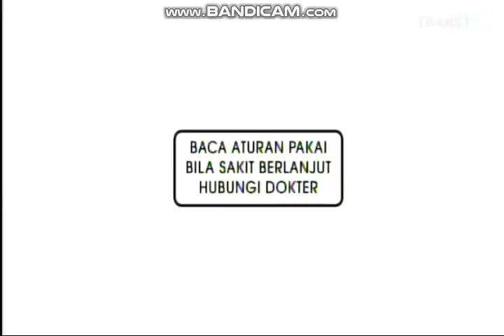Iklan Insto Regular 2010an 2020an